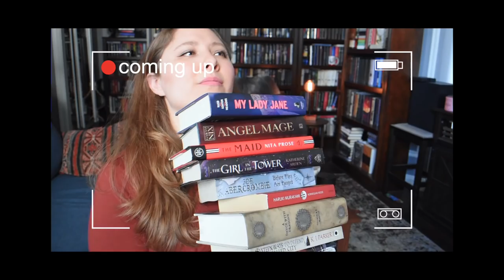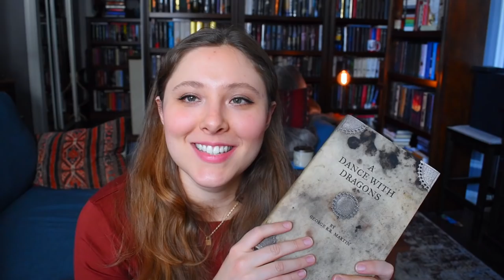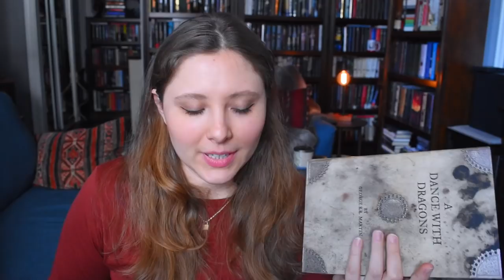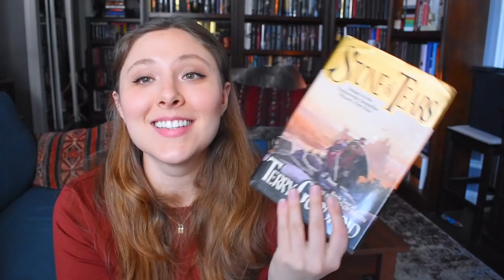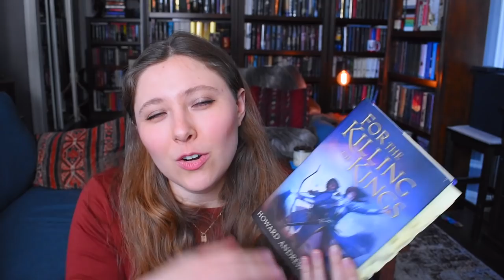FEBRUARY WRAP UP | 2022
WISH LIST

KAZ WISHLIST

BOOKISH MUGS!
LLIBRARY15